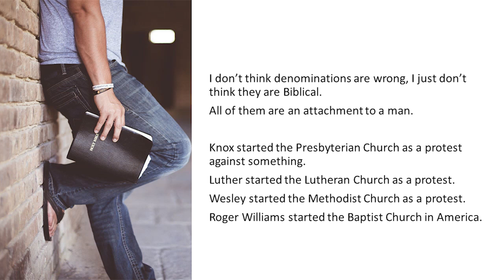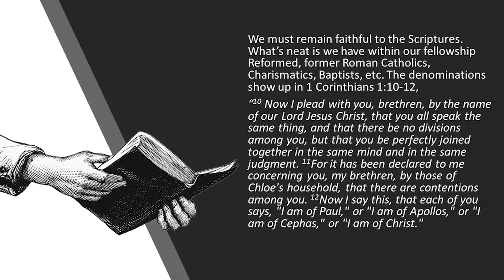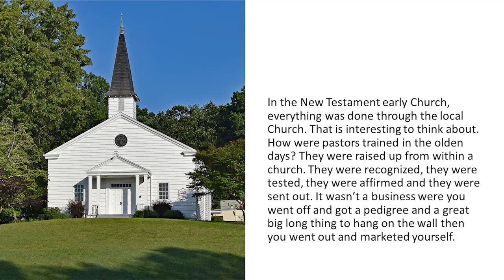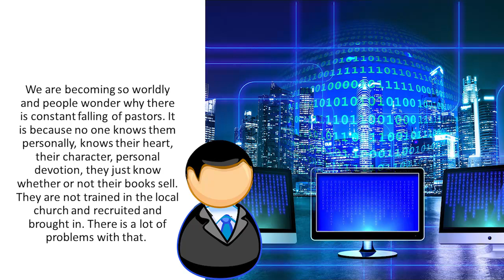Are Denominations Biblical？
From APO-24 & EBG-20 & NR6-05 & SPC-11 - Where did the Church of Today Come From Q&A? (040111PM)